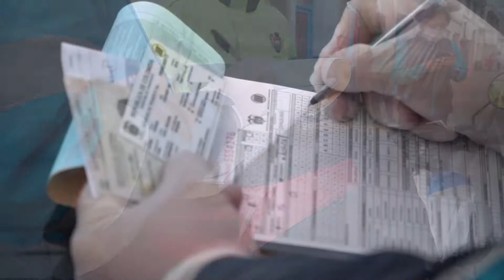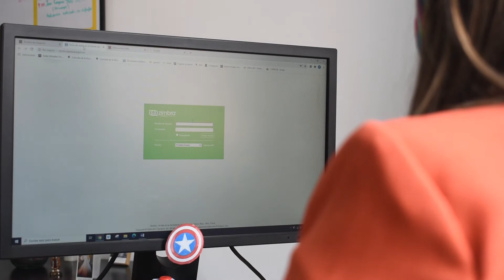¿Sabe usted cómo apelar una orden de comparendo en Zipaquirá?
¿Sabe usted cómo apelar una orden de comparendo impuesta por infracción a las normas de tránsito?
Conozca el procedimiento con la siguiente información, ⬇️⬇️⬇️.